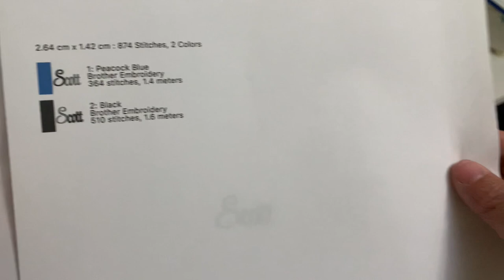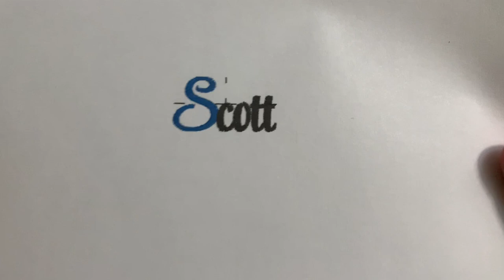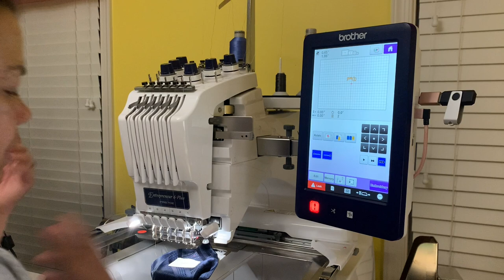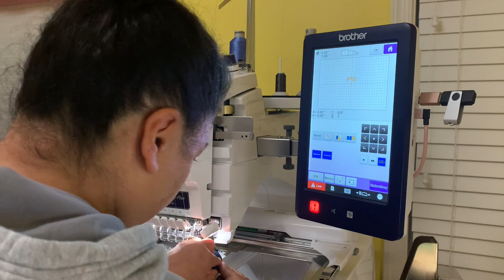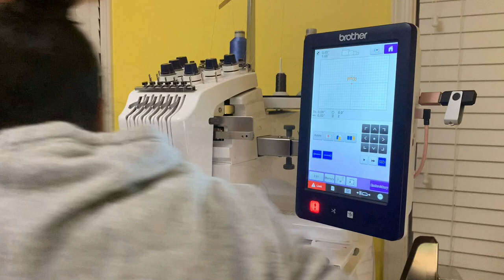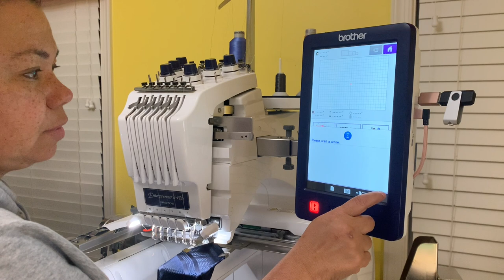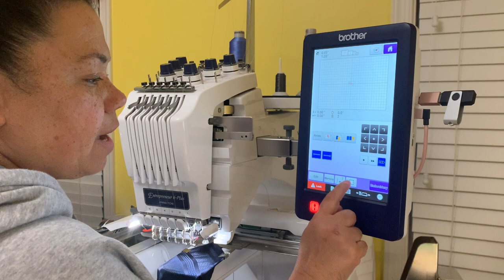Embroidering on Men's Ties